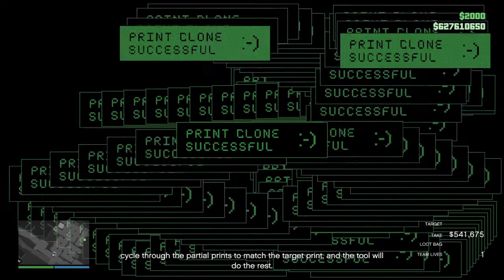Silent and sneaky the cayo perico heist Stealing the ruby necklace |cocaine| solo elite complete